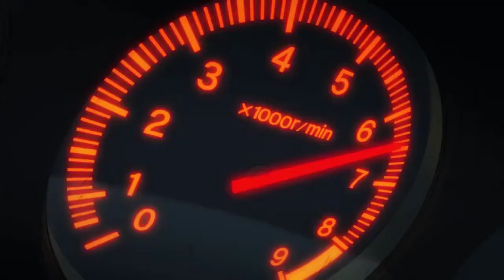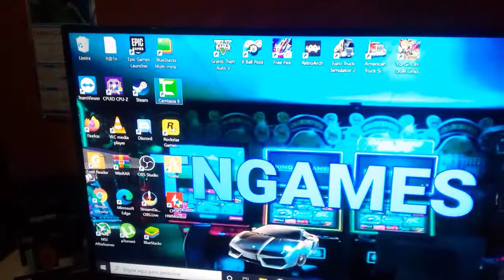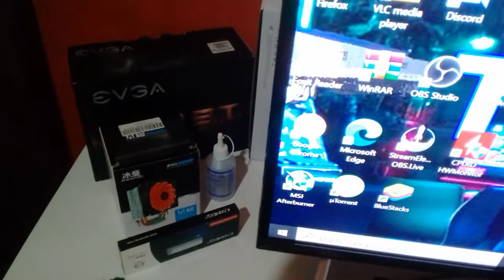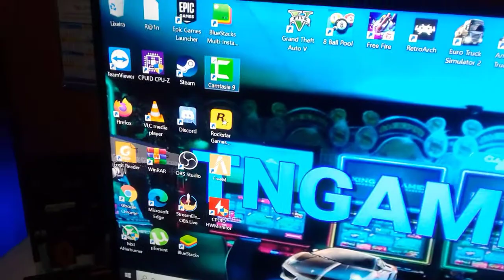MEU NOVO SETUP 2021 PARTE2 agradecendo a deus e a todos 600 inscritos do canal OBRIGADO A TODOS